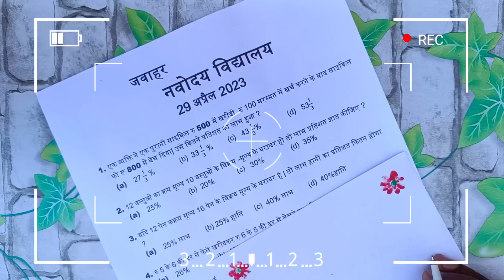Navodaya Vidyalaya Entrance Exam 2023 Class 6 Most Important Questions/ navodaya vidyalaya 2023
Book यहाँ से खरीदे 👇👇👇

                                  👇Book Buy Link 👇

Product Description- Oswal 10 Years Solved Papers for JNV Class 6 Selection Test offers a comprehensive compilation of all the previous years solved papers from 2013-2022. The Jawahar Navodaya Vidyalaya Samiti conducts the JNVST selection test annually for admission to various Jawahar Navodaya Vidyalaya across India. The set of 10-years Solved Papers helps students prepare for their entrance examination before the Navodaya exam date.

How can you benefit from 10 Years Solved Papers (English) for class 6?

1. The Solved Papers include questions under all three categories, i.e., Mental Ability Test, Arithmetic Test, and Language Test

2. Previous years solved papers from 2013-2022

3. Enhance your chances of getting admission to the Navodaya Vidyalaya

4. OMR Sheets attached along with the solved papers

5. Helps in understanding the exam pattern

नवोदय
नवोदय विद्यालय
नवोदय विद्यालय 2023
JNVST 2023
Navodaya
navodaya vidyalaya
navodaya,navodaya maths tricks 2022
navodaya
navodaya vidyalaya
navodaya vidyalaya entrance exam maths important questions
navodaya vidyalaya ka important question
navodaya vidyalaya entrance exam important question
navodaya vidyalaya entrance exam 2023 class 6 most important questions
navodaya vidyalaya ka important question 2023
navodaya vidyalaya class 6 maths chapter 1